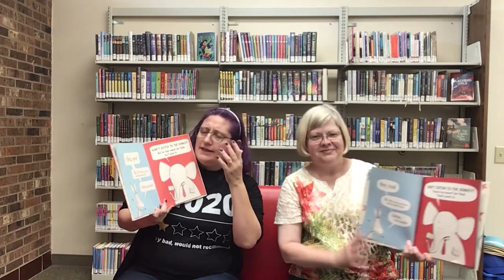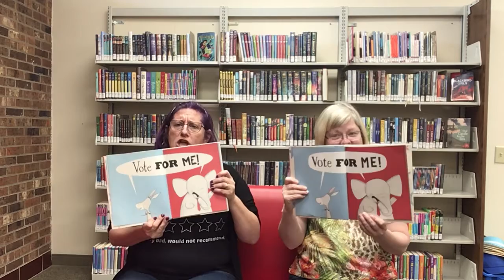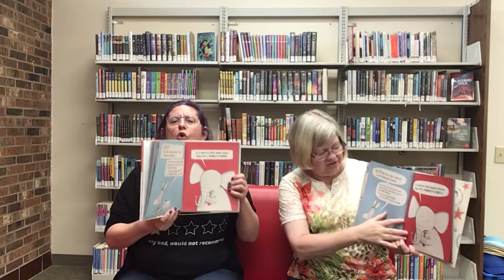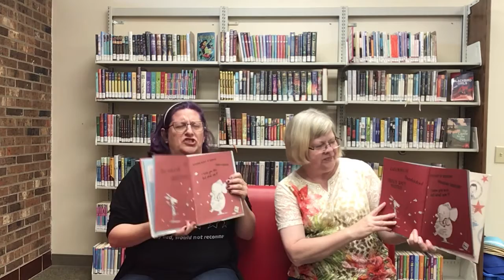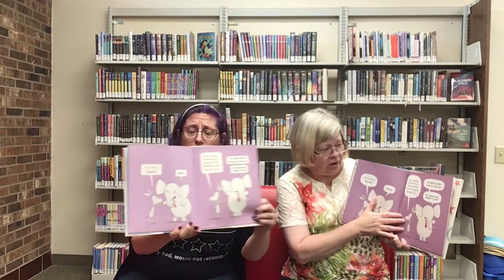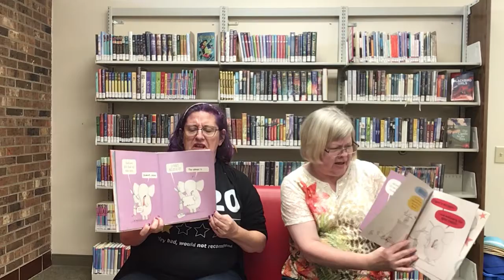Voting Storytime with Melina & Lisa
Ms. Melina and Ms. Lisa read "Vote for ME!" by Ben Clanton, read with permission by Kids Can Press.